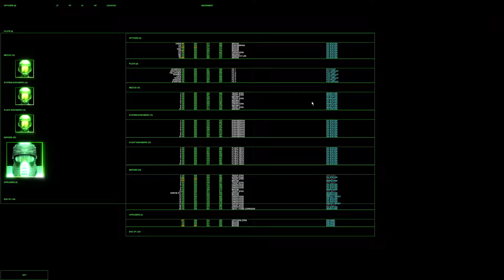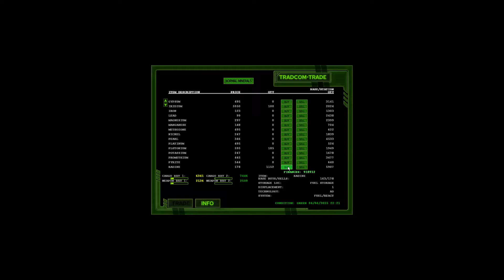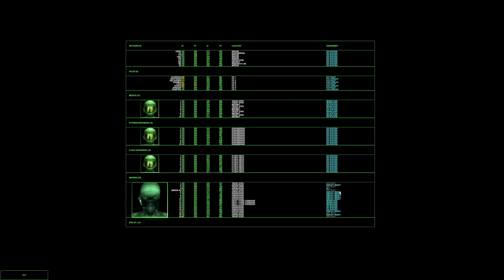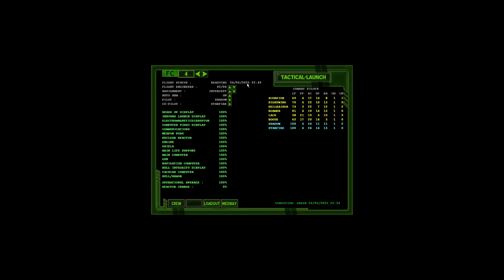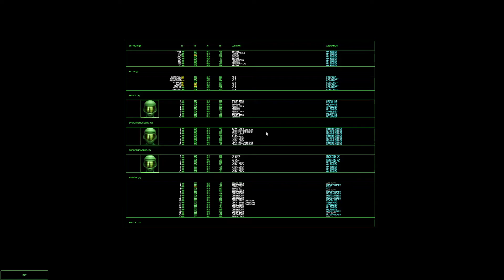Universal Combat CE - Let's Play Poorly - Ep 10 - stone dead pilots? nineteen pilots?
Our fighters get into a tussle and two of them don't make it back under their own power. So we send out shuttles to tow them. One successfully lands. The other one appears to splat against the hull and explode. Oopsies.